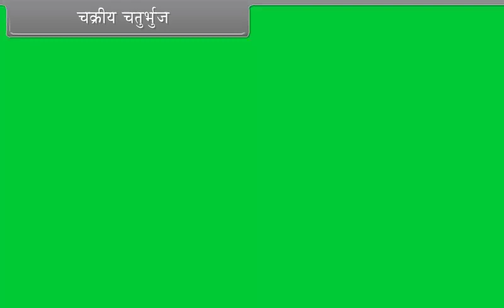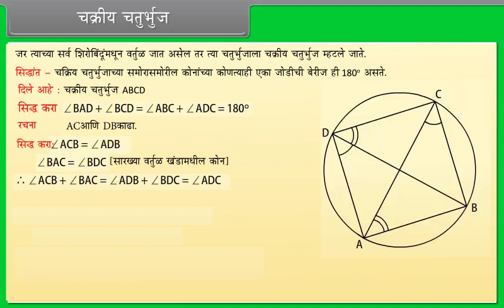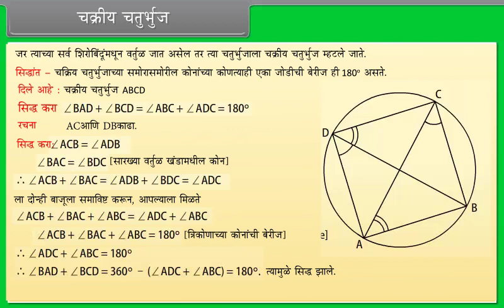चक्राकार चतुर्भुज चौकोन